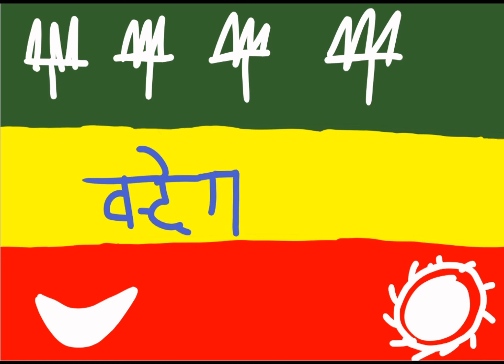India Flag History Transformation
It's time for India's history! Gather 'round, kids, cause we about to do some damage to Indian history.